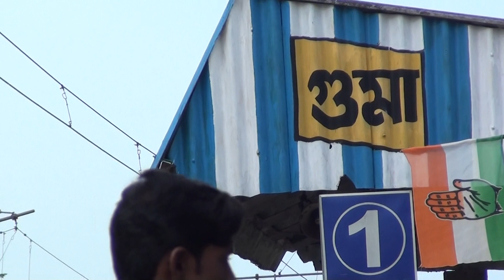Indian Railway Station || Guma (GUMA)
We were sitting on Platform No.1 waiting for 33662 DN Habra - Sealdah local.
There was an announcement of 33351 UP Barasat - Habra Local.
Guma railway station is situated on the Sealdah-Barasat-Bangaon Branch Line.
Previous Station - BIRA.
Next Station - ASHOKNAGAR ROAD.
District - North 24 Parganas.